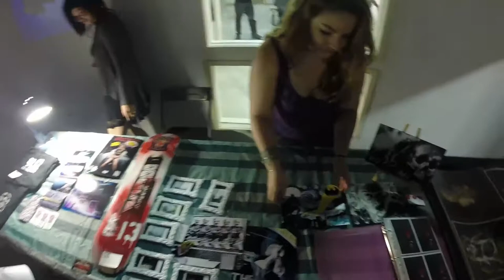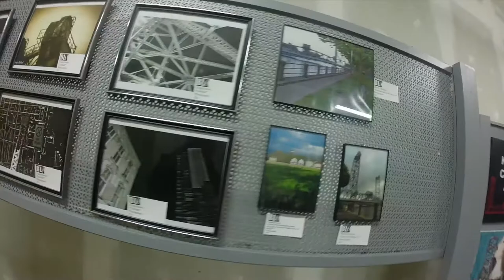Bridge 13 Art Show - Welland Galleria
A great evening it was.  Thanks to a few of the sponsors and benefactors that made this night a success:  mywelland.com, Welland Galleria, Ground & Pound Fightwear Cafe and Elite Realty.